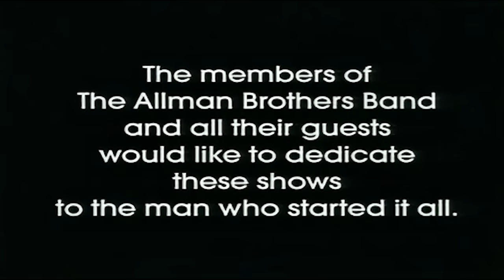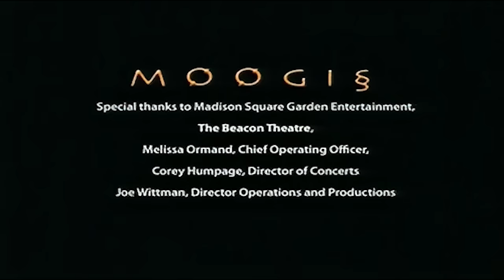The Allman Brothers Band w/ Eric Clapton - 3/20/2009 - Beacon - Complete Footage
Little Martha &: 1:20
Mountain Jam: 4:03
Trouble No More: 18:09
Midnight Rider: 23:03
Danny Louis Intro $: 26:25
44 Blues $: 26:50
Wasted Words: 39:23
Gambler's Roll: 49:16
Ain't Wastin' Time No More: 56:53
Mountain Jam - reprise: 1:05:30
Melissa: 1:24:10
Leave My Blues At Home: 1:30:43
No One To Run With: 1:38:06

Eric Clapton Intro %: 1:49:40
Key To The Highway %: 1:50:15
Stormy Monday %: 1:55:53
Dreams %: 2:08:11
Why Does Love Got To Be So Sad  %: 2:20:00
Little Wing %: 2:28:23
In Memory Of Elizabeth Reed %: 2:37:07
Layla $%: 2:54:34

$ = w/ Danny Louis, keyboards
%= Eric "Slowhand" Clapton, guitar and vocals

BUY THE ALLMAN BROTHERS MUSIC

This is my channel dedicated to the post-Duane ABB era. I will be posting videos and bootleg recordings. I also have a channel dedicated to Duane era recordings.

If you enjoy my work and would like to donate you can do so